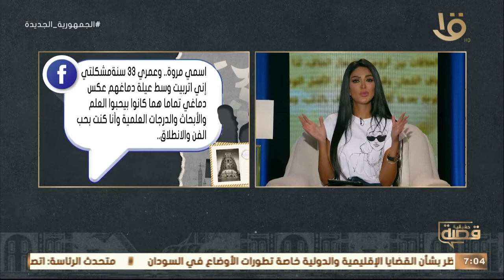قصة حقيقة| مروة أهلها هددوها بعد ما انفصلت عن جوزها الفنانة سماح أنور جابلتها الحل بسهولة وجد